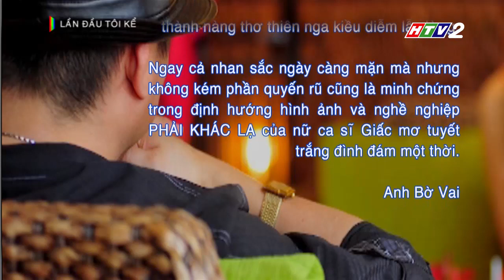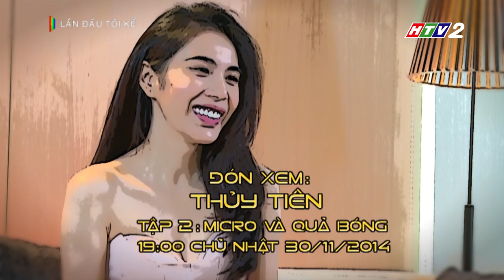Lần đầu tôi kể - THỦY TIÊN (P3)